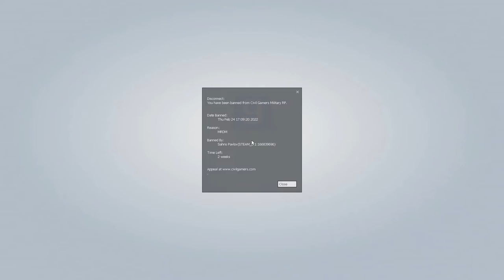military rp is awful